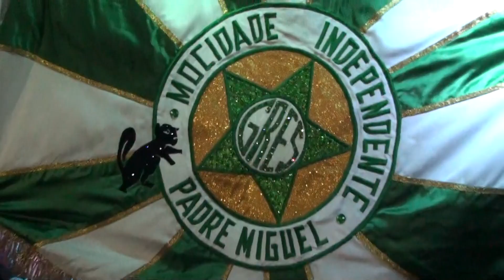Botequim do CARNAVALESCO: Bruno Ribas canta Mocidade 2015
Botequim do CARNAVALESCO: Bruno Ribas canta Mocidade 2015. Vídeo feito pelo site CARNAVALESCO